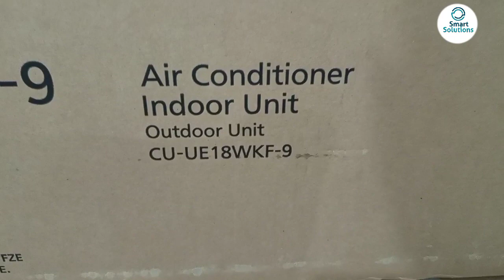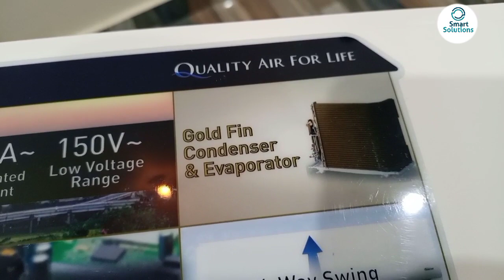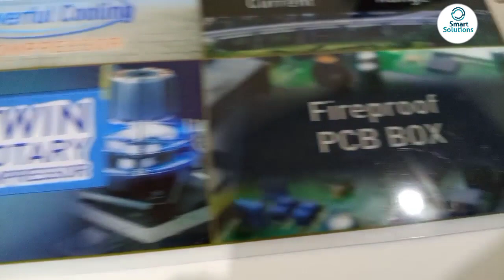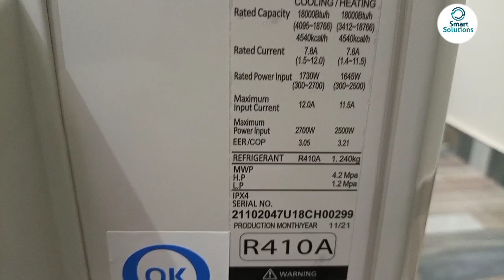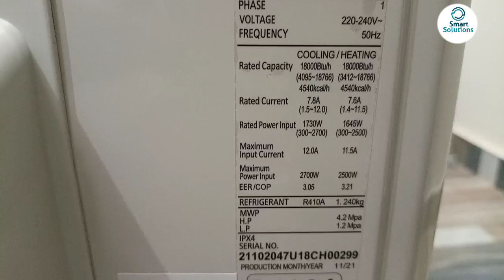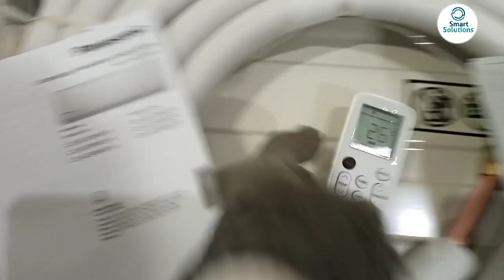Panasonic CS-UE18WKF-9 dc inverter ac unbox|| Features and Specifications||panasonic ac price